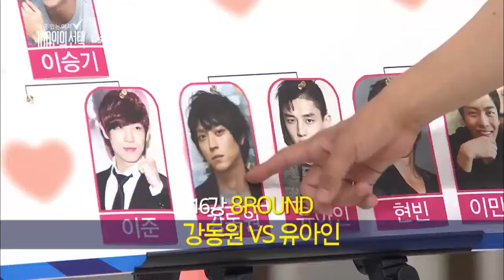100인의 선택 - Ep.16 : 동원바라기 판정단에게 시련이!? '누나~'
[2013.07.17 방송] 요즘 트렌디한 그녀들은 뭘 입지?
센스 있는 그녀들은 어떤 것을 사니?
스마트한 그녀들은 무슨 생각을 할까?
16화 은밀하게 위로해주는 연하남